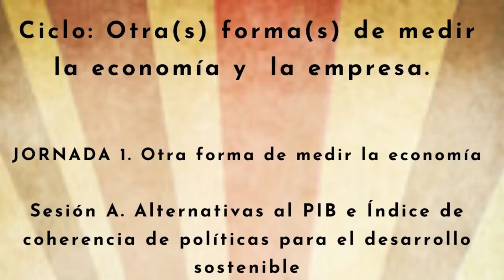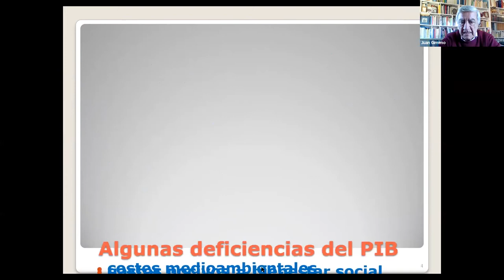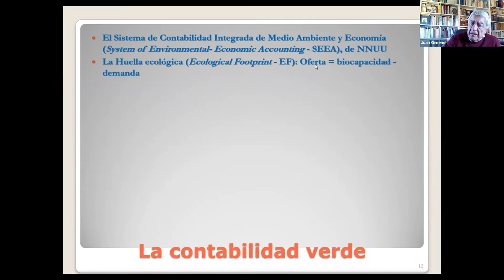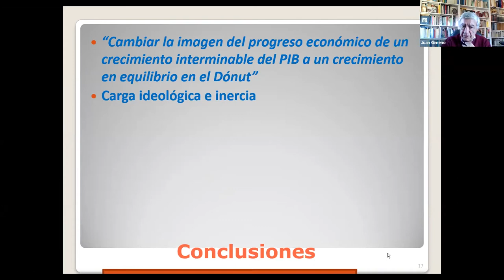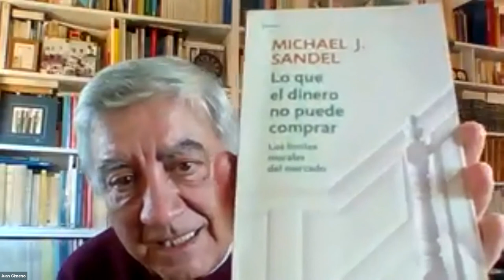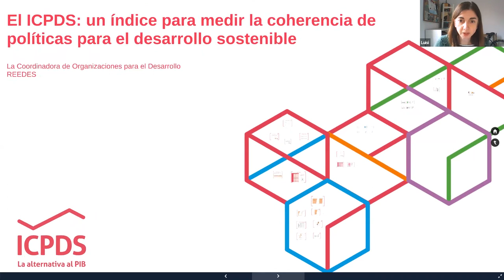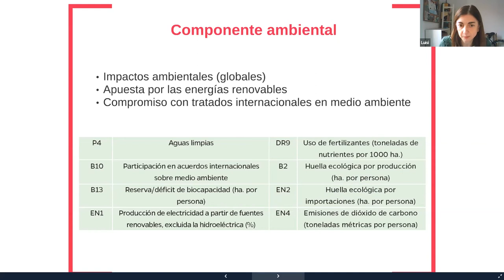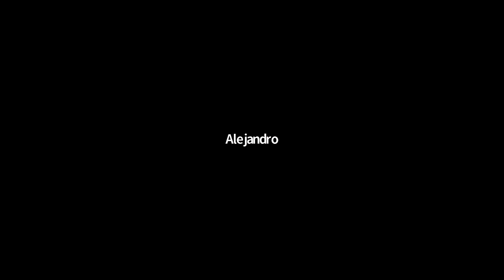Otra forma de medir la economía.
JORNADAS OTRA(S) FORMA(S) DE MEDIR LA ECONOMÍA Y LA EMPRESA.
Jornada 1: Otra forma de medir la economía.
Sesión A: Alternativas al PIB e índice de coherencia de políticas para el desarrollo sostenible.
Ponentes
Juan Gimeno (UNED, Economistas sin Fronteras): Alternativas al PIB.
Luisa Gil Payno (Economistas sin Fronteras): Índice de coherencia de políticas para el desarrollo sostenible.
Modera: Elena Novillo Martín.